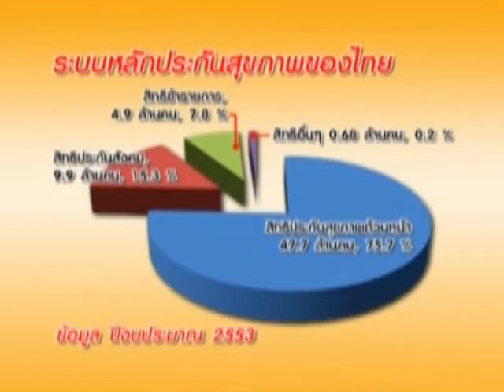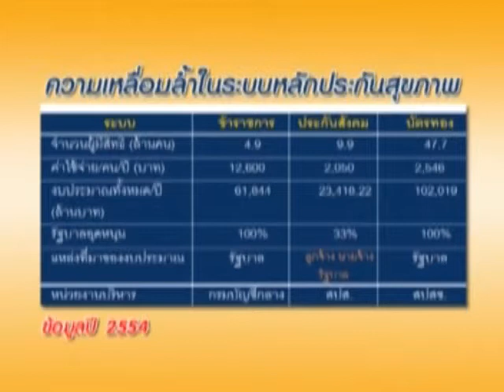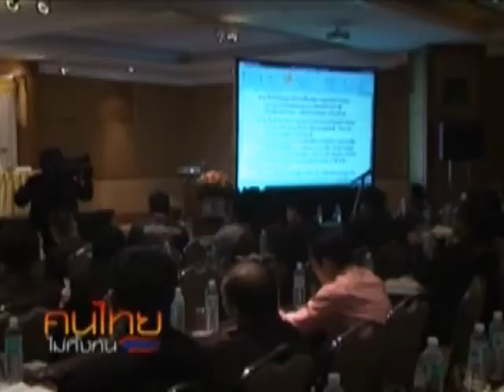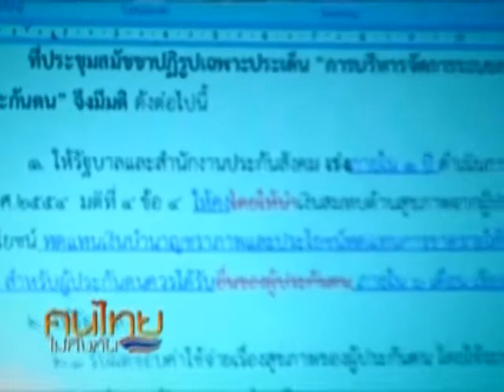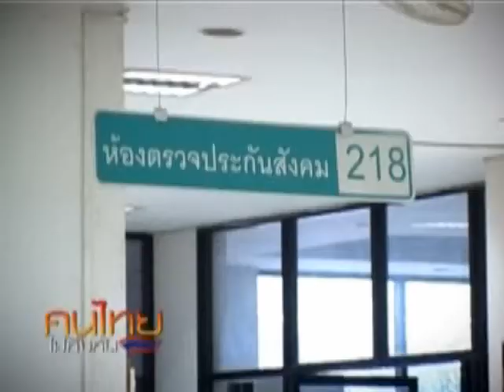ความเหลื่อมล้ำผู้ประกันตนในระบบประกันสังคม